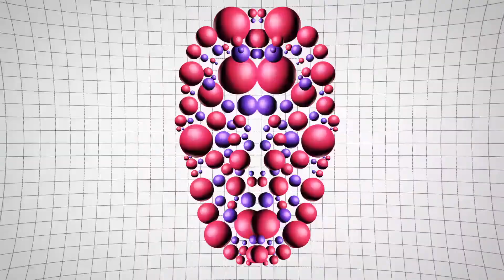Betamaxx & Prime the Alien - Watch Me